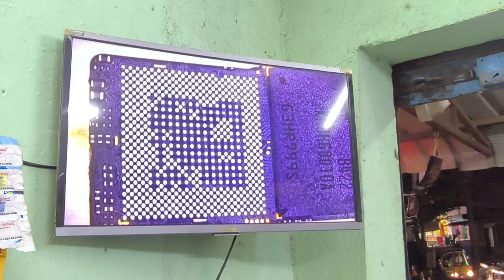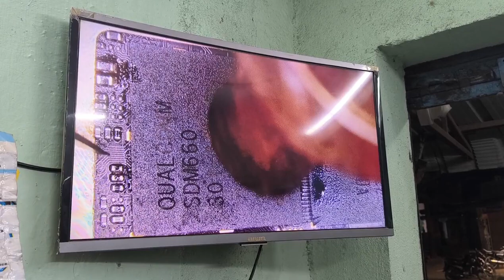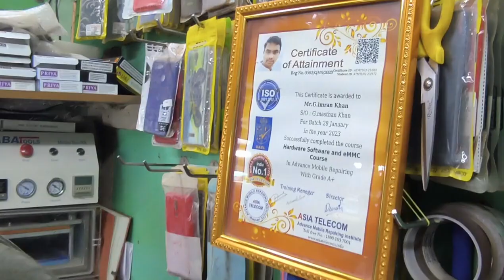Student Shop Live Work Solution (Next Level ) #